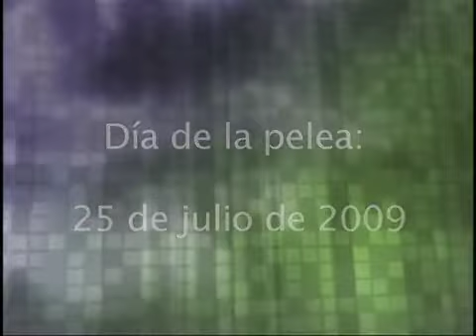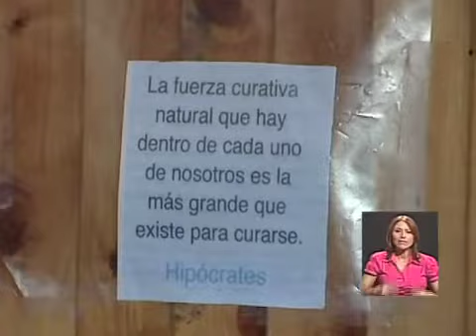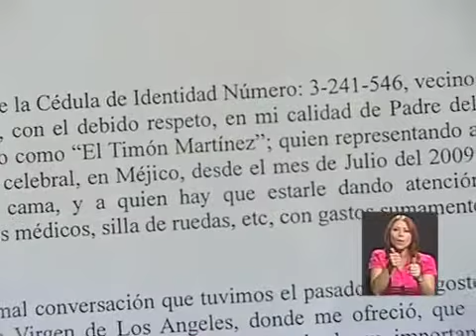Discapacidad detrás de un boxeador y ENTREVISTA: Crisis de familias de personas con discapacidad